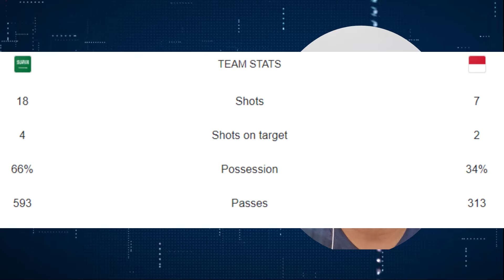🔴MANCINI KECEWA SALAH PERKIRAAN⚽️😱‼️⁉️, INDONESIA🇮🇩 IMBANGI (1 VS 1) 🇸🇦ARAB SAUDI‼️: REACTION🇲🇾